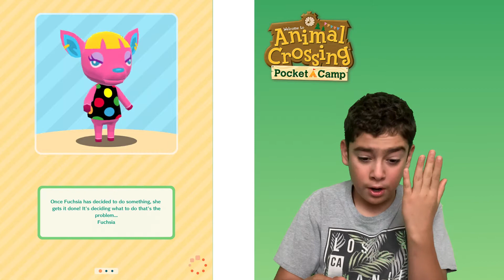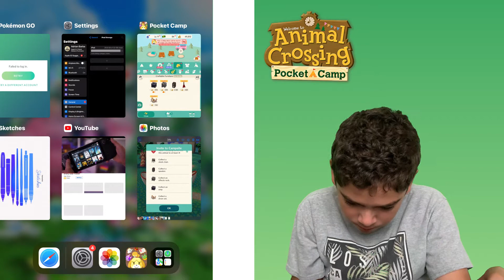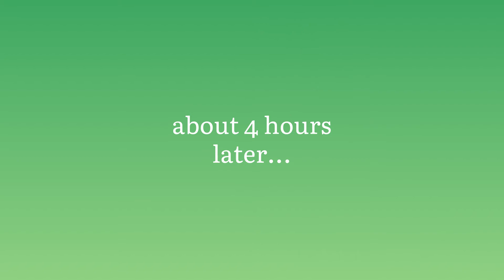inviting Tex to my campsite animal crossing pocket camp part 1